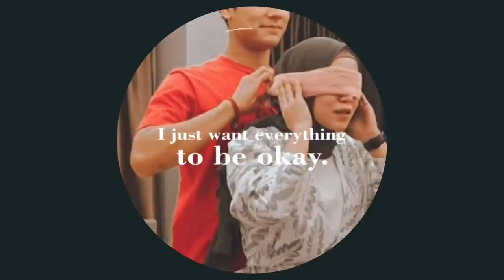GELAR PROSESI LAMARAN LESTY KEJORA ADAKAN PENGAJIAN DIRUMAHNYA